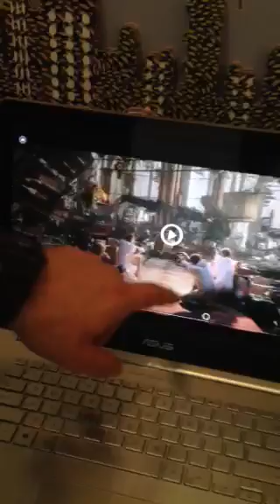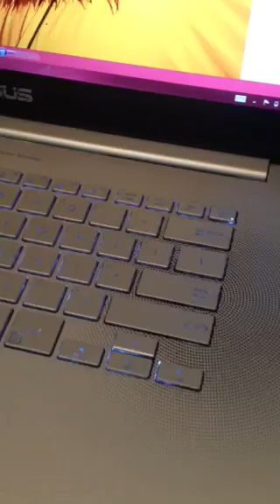El portátil táctil 4K de ASUS es único en el mercado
El Zembook NX500 de ASUS es el primero del mercado con pantalla táctil 4K/UHD. Tiene 15,6 pulgadas y su precio está cerca de los 3.000 euros.